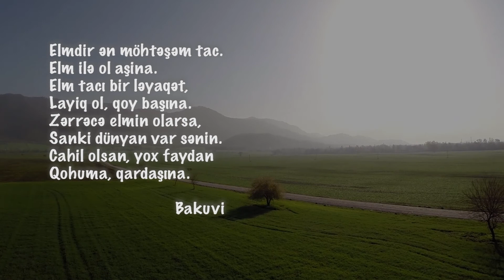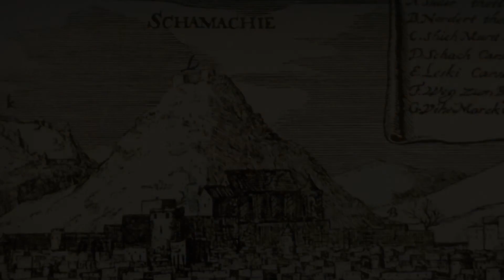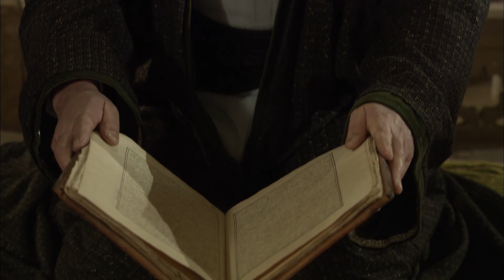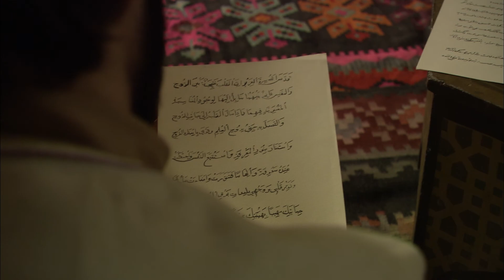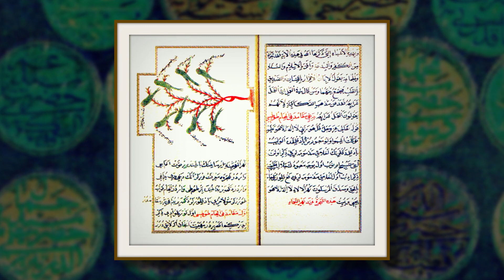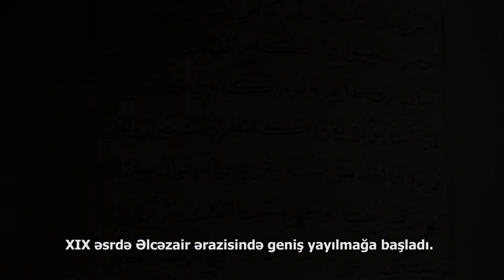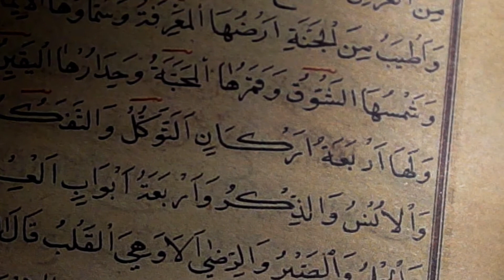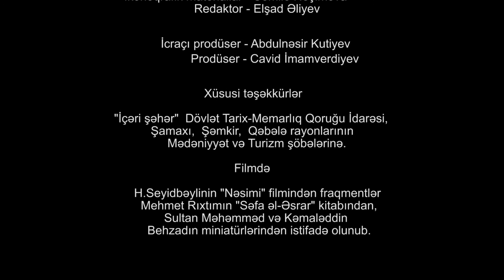Xəlvətdə galmiş müdrik rej.Adil Azay,prod.Cavid İmamverdiyev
ssen.Orxan Fikrətoglu,rej.Adil Azay,produser Cavid İmamverdiyev